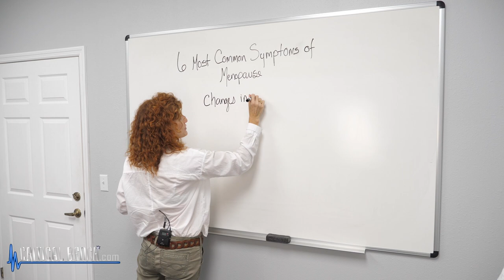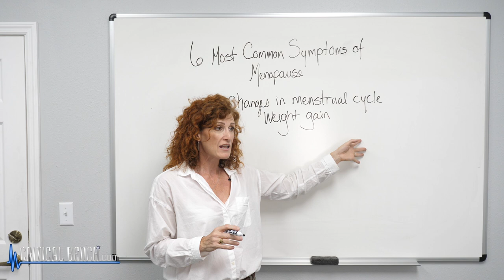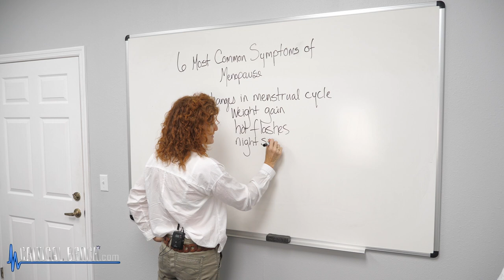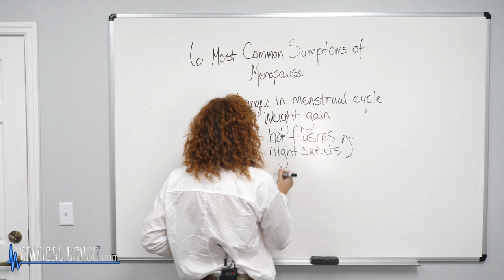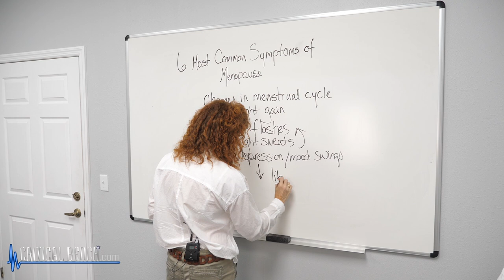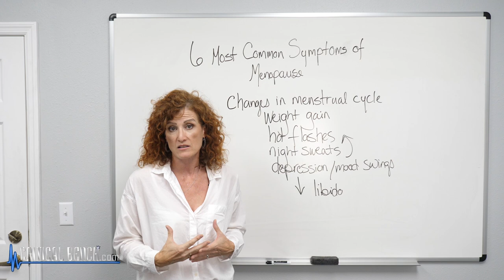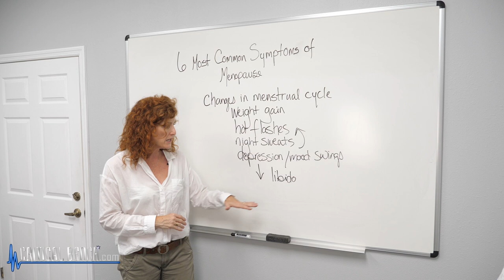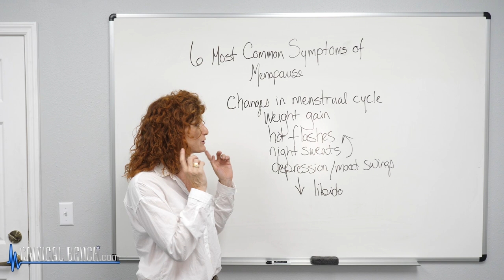6 MOST COMMON Symptoms of Menopause // Know the Signs & Be Prepared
*Menopause can be a real roller coster ride HOWEVER, knowing what the signs and symptoms are can better prepare you for what lies ahead and help you in making some solid lifestyle choices to support a better experienc.  Find out more in this video.*

While it may not feel normal in any way, shape or form, Menopause is a NORMAL condition that all women will experience in their lifetime, typically somewhere between the ages of 45 & 55.  You may have heard to it as “the change” and yes, your body will be going through many changes, and at times these changes can pack a pretty big punch, making you feel like your body is a total stranger and that nothing you do seems to have any positive impact in helping you to feel better or at the very least, like you have a handle on what the heck is happening.  Rest assured, you are not crazy, you are not alone and there are things that you can do that can help you navigate this transition without ripping all your hair out.

When we look at lifestyle and then bring menopause into the picture, there are some common symptoms that can help to know for sure that not only are you entering MENOPAUSE, but what changes you may need to PREPARE FOR and begin making some lifestyle changes to support a better menopause experience.

I'm not saying you can, nor will you, eliminate menopause or the symptoms you may be experiencing.  However, by recognizing these 6 MOST COMMON SYMPTOMS, understanding how they are affecting you AND making some solid lifestyle changes, you may find that your symptoms become less intense and maybe even less frequent over time

So what are these 6 MOST COMMON SYMPTOMS OF MENOPAUSE?   First let me say that there are MANY symptoms of menopause, these just happen to be the 6 MOST COMMON that seem to cause the most distress and challenges for women going through menopause.

1.  Changes in your menstrual cycle
2.   Weight gain
3.  Hot flashes
4.  Night sweats
5.  Lower libido
6.  Depression/ severe mood swings

So what can you do?  Well, body awareness is key to really being able to step back and say "ok ... things have changed and here is what I notice happening with me?"  When you are able to identify your symptoms you will be better able to also determine if there are certain triggers that intensify them or exacerbate them in any way.

With this awareness and knowledge, you can start to make some lifestyle changes that can have a more positive influence as far as decreasing intensity and/ or frequency of your symptoms.   If however, you are finding that your symptoms are just too intense or causing you so much distress that it is interferring dramatically with your life, please SEEK PROFESSIONAL HELP from you doctor.

Do you have a question for Coach Tonya or just want to leave some feedback?

1 Serving of THIS Exotic Dessert Helps Women Cheat Their Way Through Menopause